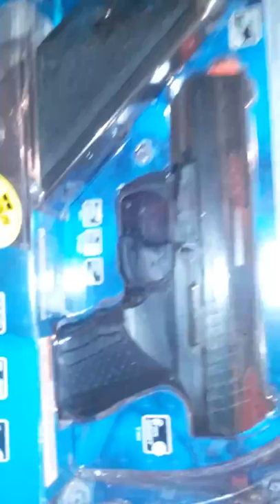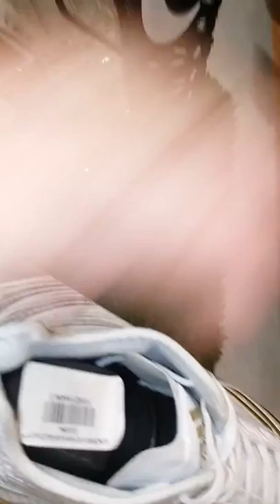First vlog got kick out of dick`s